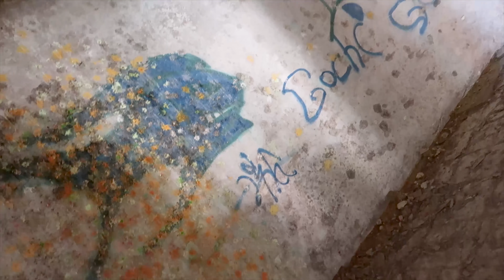🏫 ¡¡Visitamos un COLEGIO ABANDONADO!! Edificio EN RUINAS 😱 Lugares Abandonados NENO FAMILY VLOGS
Visitamos un colegio abandonado!! El edificio está totalmente en ruinas y es uno de los lugares abandonados en Cantabria España.

El edificio, de seis plantas, fue construido a finales de los años 50 en una finca cedida por particulares al Obispado de Santander para su beneficio. En 1975, las instalaciones dejaron de ser utilizadas, ya no generaba mucho dinero, trasladando a los seminaristas al seminario de Corbán. Desde esa fecha, fue utilizado por distintas congregaciones religiosas para albergar a escolares de colegios religiosos. Finalmente, hace varios años, el edificio quedó definitivamente abandonado. Estas circunstancias han motivado que el edificio sea utilizado para partidas de paintball y fotografiado por amantes de los lugares abandonados.

Un Saludo y Recuerda…YO SE QUE ERES BUENO.

Bienvenido a NENO FAMILY ! ¡Aquí es donde NENO y su Familia se unen para desafiarse en innumerables videos divertidos! Retos, juegos,vlogs y más!

¡¡¡Los amamos NeNos!!!

Musically: @nenofamily